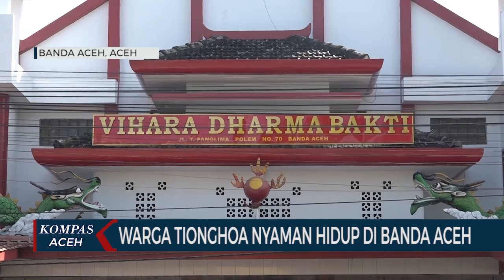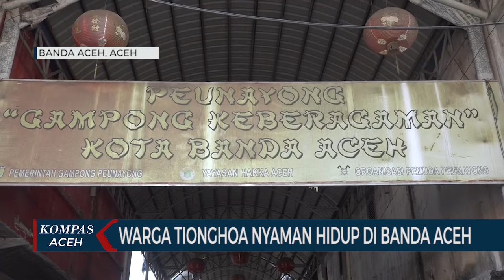Warga Tionghoa Nyaman Hidup di Banda Aceh